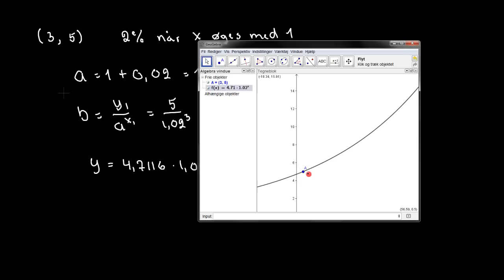Eksponentielle funktioner - bestemme forskrift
Bestemmelse af konstanterne a og b i forskriften for en eksponentiel funktion, hvis to punkter er givet eller hvis et punkt og den procentvise ændring af funktionsværdien er givet. Desuden bevis for formlerne for a og b.